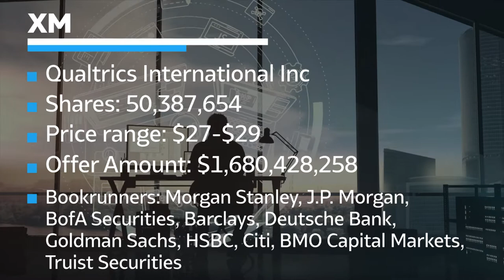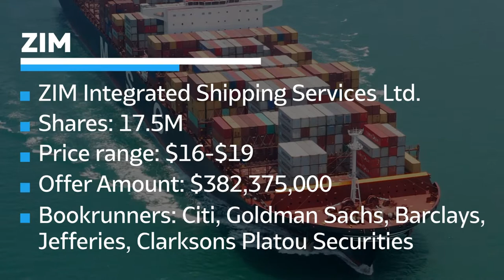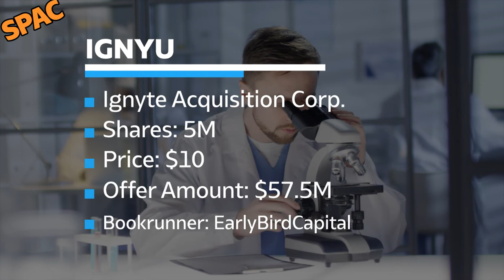Upcoming IPOs & SPACs | Thursday, Jan 28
The latest information on initial public offerings (IPOs) and special purpose acquisition companies (SPAC), these are upcoming IPOs expected to come out on Thursday, January 28th:
$XM Qualtrics International Inc
$ZIM ZIM Integrated Shipping Services Ltd.
$VINP Vinci Partners Investments Ltd.
$OCDX Ortho Clinical Diagnostics Holdings plc
$FOREU Foresight Acquisition Corp.
$IGNYU Ignyte Acquisition Corp.